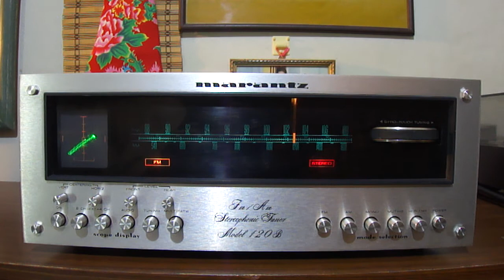lungyim~Marantz 120B Stereo Tuner with Scope (Test 1)